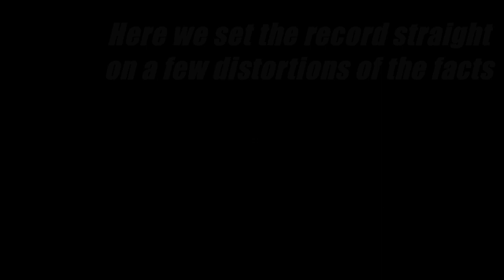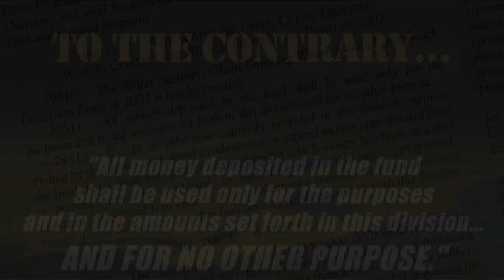The Facts about the Malibu Lagoon Restoration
Key voices in restoring Malibu Lagoon speak up on the five major misconceptions about the plan.

Join a science-driven, transparent process led by more than 50 stakeholders and mandated by law. Nothing has been hidden. The community approved the plan and it's time to save a precious natural resource before it's too late.